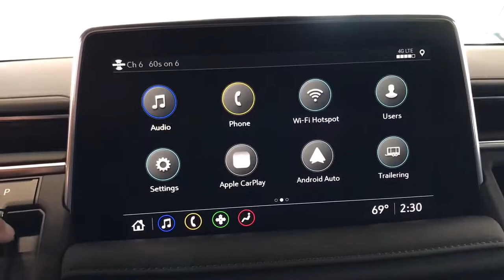2021 GMC Yukon XL Kenosha, Gurnee, Antioch, Burlington, Racine, WI G21670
Summit White New 2021 GMC Yukon XL available in Kenosha, Wisconsin at Palmen Buick GMC Cadillac. Servicing the Gurnee, Antioch, Burlington, Racine, WI area.
2021 GMC Yukon XL SLE - Stock#: G21670 - VIN#: 1GKS2FKD8MR460924

2021 GMC Yukon XL Summit White SLE 4D Sport Utilitybr4WD 10-Speed Automatic with Overdrive EcoTec3 5.3L V8brbr4WD.brbrRecent Arrival!